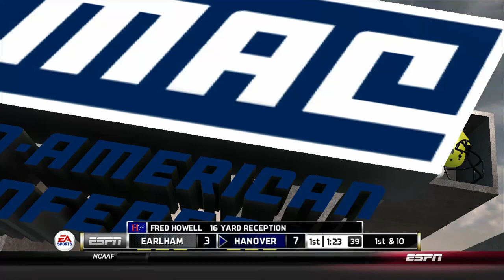Looking To Play Spoiler!! NCAA 14 Teambuilder Dynasty / Earlham Ep.12